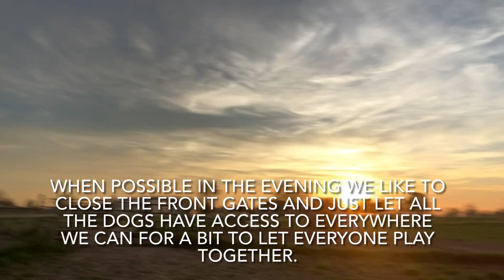Farm Tour Tuesday 4/11/23 (#17)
With a huge thank you to those of you already supporting us there, head on over to their Socials and give them a like!

Farm Sitter Tier
Raymond & Ashley Hunter

Here is the link to where I get my That Little Farm shirts if you want to support a great small farm: